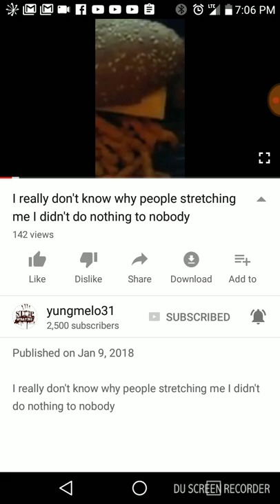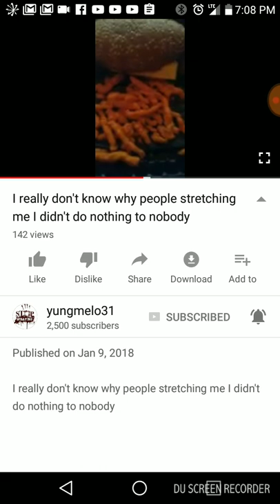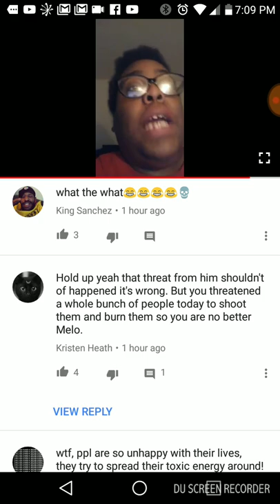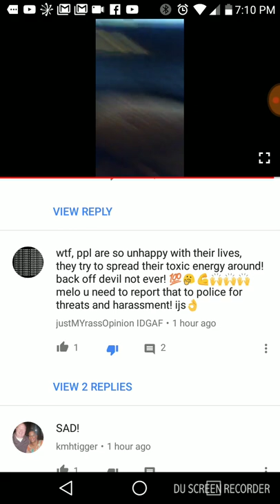Melo scared yall!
You taking about people threatening you but you threatened to shoot me a long time ago! Aint no fun when the rabbit got the gun is it?